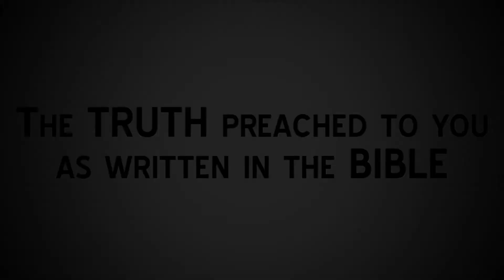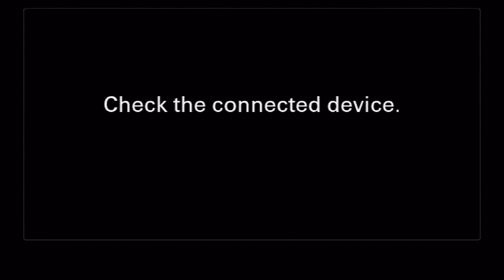Psalms 14: Refuge in the Lord